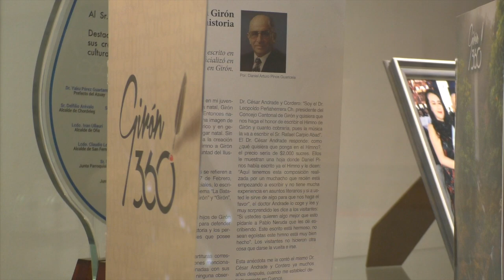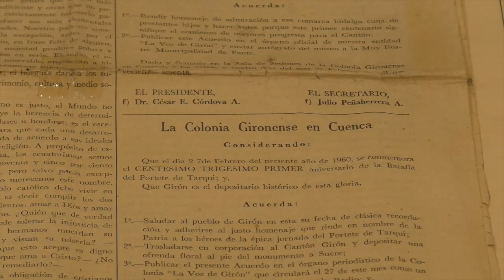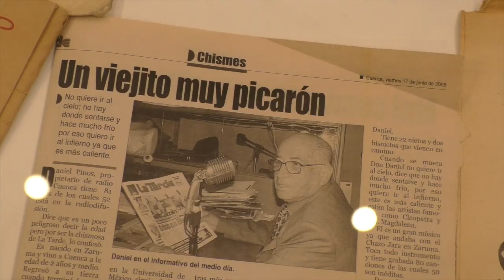Don Daniel al Aire está expuesto en la escuela Central de Cuenca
En la antigua Escuela Central de la ciudad de Cuenca, localizada en la calle Gran Colombia y Benigno Malo, a finales de julio se abrió la exposición denominada, “Don Daniel al Aire”, en donde, se exponen más de doscientas reliquias que pertenecieron a don Daniel Pinos Guaricela, multifacético personaje autor del Himno a Girón y otras melodías. La muestra durará tres meses y se ha hecho en conmemoración de los 100 años del natalicio del personaje homenajeado.